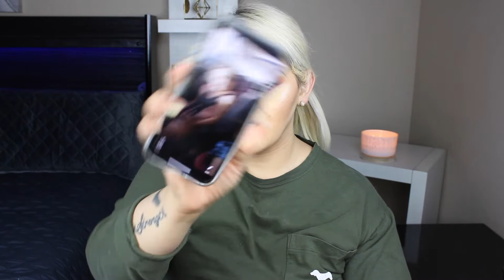baby mama drama | PART 2 | CHISME | we hit 9k THANK YOUUU!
▽ FIND V E L M A L E E  ELSEWHERE ▽

SNAPCHAT ❥  VELMALEEXO

FEATURED CHANNELS
❤ H A V E  Y O U  S E E N  M Y  P R E V I O U S  V I D E O ?

❤ S U B S C R I B E  T O  M E   A N D  M Y  T W I N  S I S T E R S  C H A N N A L! # T W I N T V

Thank you so much for spending a few minutes of your time with me!

❤ E MA I L  M E  F O R  B U S I N E S S  I N Q U I E R I E S

❤ F I L M I N G  A N D  L I G H T I N G  E Q U I P M E N T

Cowboy Umbrella Lights